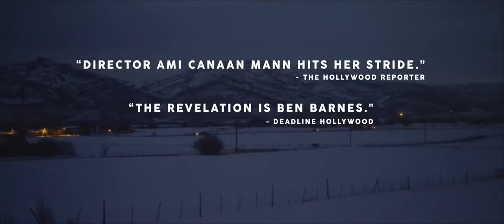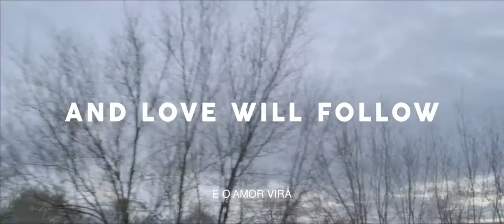Jackie & Ryan - (Trailer legendado português PT)